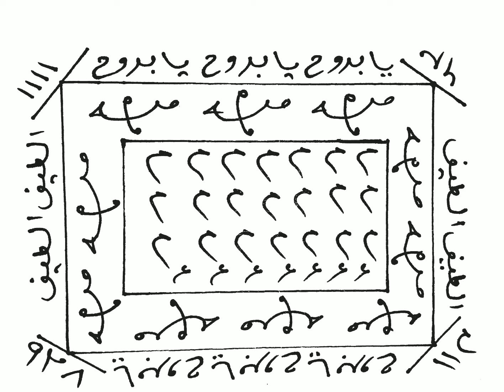Mehboob Ke Dil Me Mohabbat Dalne Ka Taweez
Mohabbat Ka Asan Taweez Mohabbat Ka Tez Tareen Taweez Mohabbat Ka Taweez Mohabbat Ka Sifli Taweez Mohabbat Ka Kala Jadu Wala Taweez Mohabbat Ka Garented Taweez Mohabbat Ka Mokil Wala Taweez.

Watch This Youtube Video, Mohabbat Karne Ka Taweez || Mohabbat Ka wazifa, Mohabbat ka Amal

Write This || Mohabbat Karne Ka Taweez || Is Just For Your Self.

Like This Taweez || Mohabbat Ka wazifa || For Your suggestion

Join This Talismat Qadeemi Youtube Channel For, Mohabbat ka Amal, Talismat Qadeemi

mohabbat ka taweez powerful qureshi sahab
kisi ko apni mohabbat mein bechain karne ka taweez
pyar mohabbat ka taweez
mohabbat ke liye taweez
mohabbat ka taweez peer qureshi
mohabbat ke liye tabish
mohabbat ka taweez dabane wala
mohabbat ka dangerous taweez
kisi ke dil mein mohabbat paida karne ka taweez
shohar k dil me mohabbat dalne ka taweez
kisi k dil mein mohabbat paida karne ka taweez
mehboob ke dil mein mohabbat paida karne ka taweez
kisi ke dil me mohabbat dalne ka taweez
shohar k dil mein mohabbat paida karne ka taweez
do logo me mohabbat paida karne ka taweez
kisi k dil me mohabbat dalne ka taweez
mohabbat ka taweez hindi mein
mohabbat hasil karne ka taweez
mohabbat ko hasil karne ka taweez
apni mohabbat ko hasil karne ka taweez
mohabbat ke liye tabij
mohabbat ka taweez jalana
mohabbat ka jalali taweez
mohabbat ka powerful taweez jalane wala
mohabbat ka sifli taweez jalane wala
mohabbat ka shaitani taweez jalane wala
jaiz mohabbat ka taweez
mohabbat ka jalane wala taweez
jalane wala mohabbat ka taweez
mohabbat ka jalane wala taweez qureshi sahab
mohabbat ka jalane ka taweez
mohabbat ka jalane wala sifli taweez
mohabbat ka khatarnak taweez
mohabbat ka taweez likhne ka tarika
mohabbat paida karne ka taweez
mohabbat ko pane ka taweez
shohar ki mohabbat ka taweez
mohabbat ki shadi ka taweez
kala jadu mohabbat ka taweez
mohabbat me pagal karne ka taweez
mohabbat ka taweez live wazifa
mohabbat (love) ka taweez
mohabbat ka latkane wala taweez
live wazifa mohabbat ka taweez
peer qureshi sahab mohabbat love ka taweez
ladki ko mohabbat mein pagal karne ka taweez
mohabbat me tadpane ka taweez
mohabbat ka naqsh taweez
mohabbat ka noori taweez
najaiz mohabbat ka taweez
naajayaz mohabbat ka taweez
online taweez mohabbat ka
online taweez mohabbat ka wazifa
mohabbat ka wazifa powerful taweez
mohabbat pane ka powerful taweez
mohabbat pane ka taweez
peer qureshi sahab mohabbat ka taweez
powerful mohabbat ka taweez
mohabbat ka qurani taweez
qureshi sahab mohabbat ka taweez
mohabbat ka rohani taweez
mohabbat ka shaitani taweez
mohabbat ka sifli taweez
zafran se mohabbat ka taweez
mohabbat ka sakht tareen taweez
shadeed mohabbat ka taweez
shohar ko apni mohabbat mein pagal karne ka taweez
mohabbat ka tez taweez
mohabbat ka taqatwar taweez
mohabbat ka tez tareen taweez
mohabbat ka powerful taweez
mohabbat ka tabij powerful
mohabbat ka wazifa taweez
mohabbat ka wazan wala taweez
mohabbat ka pani wala taweez
mohabbat ka powerful naqsh
mohabbat ka talismi taweez
15 ka naqsh mohabbat ka
mohabbat ka powerful tabij